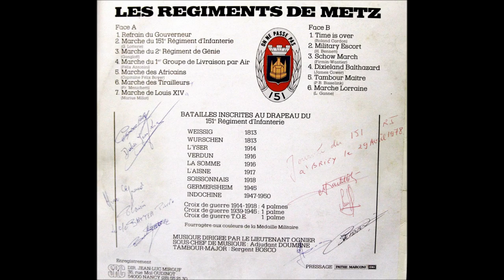MUSIQUE DU 151eme R.I de Metz Face 2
Musique du 151eme R.I                                         1978
Tambour -Major : Sergent BOSCO